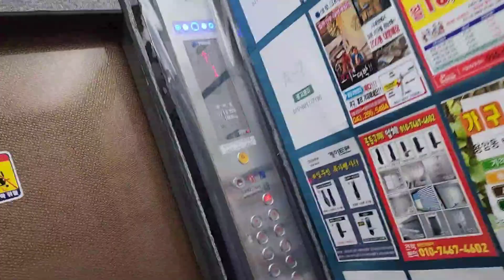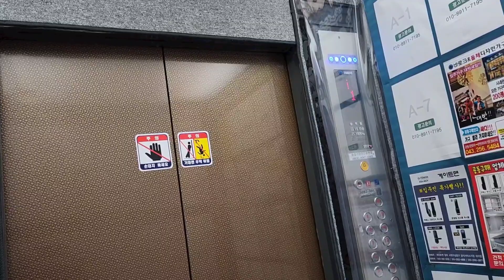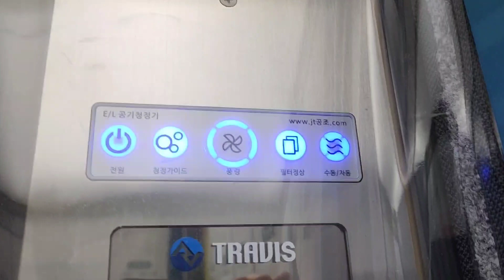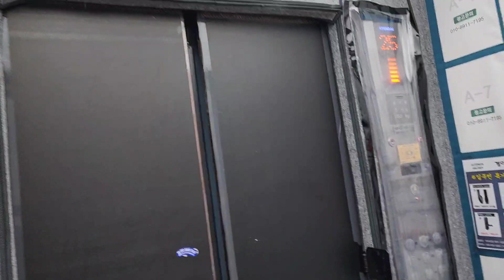(중소기업,대기업 같이) 충청북도 청주시 상당구 용암동 LH청주동남 A-3BL한일 (주)트라비스,현대엘리베이터 탑사기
2022년 10월 9일 영상분

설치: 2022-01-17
모델: EHP15I
종류: 소방구조/장애/승객화물
속도: 105m/min

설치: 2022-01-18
모델: WBLX(E)(M)
종류: 소방구조/장애인용
속도: 120m/min

이번에 8월달에 입주한 동남지구의 세번째 LH아파트 입니다.

여기는 특이한게 중소기업과 대기업이 같이 있는 엘리베이터가 되었네요.

삼일엘택 트라비스 엘리베이터와 현대엘리베이터가 같이 있는 LH최초 일듯 하네요.

사실 그럴만한 이유가 있는데 중소기업 LH아파트가 속력제한 땜에 이렇게 한거라고 들었습니다.  중소업체에서 설치한 엘리베이터 대부분이 105m/min까지만 허용되서 그 120m/min이상 되는 엘리베이터 들은 대기업 엘리베이터가 있어야 된다고 들었습니다.

그래서 여기같은 경우 20층구간은 105m/min까지 가능한 중소업체 25층 구간은 120m/min이강 가능한 현대엘리베이터를 설치하게 되었습니다.

규정이 언재 개정되었는지 덧글 부탁드립니다.

일단 뭐 승차감 SS급에 나머지는 다 특이사항은 없습니다.

삼일엘택 기반은 층표시기 위에 공기청정기능?? 이 있는 것을 볼수 있습니다.

암튼 잘 굴러가길 바램입니다.